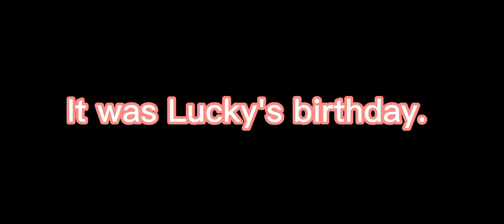The Døll/Horror Gacha Movie//Horror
Note:This is a horror gacha movie. If u do not like horror gacha please do not watch if ur feeling disturbed.